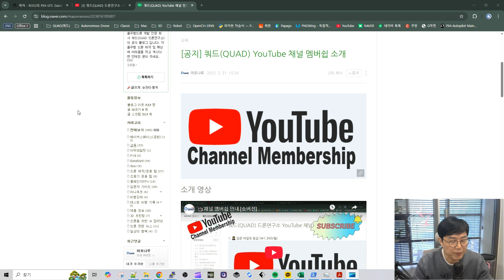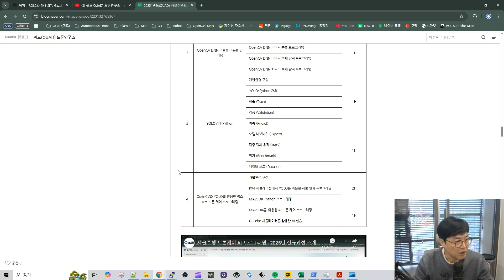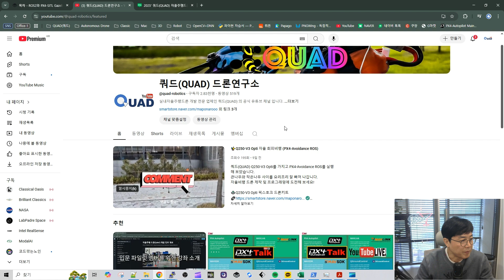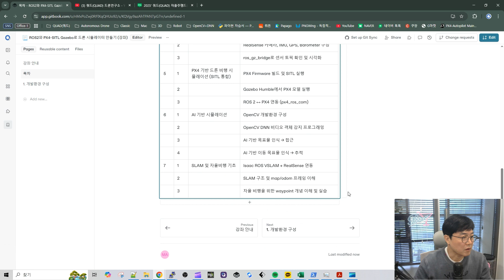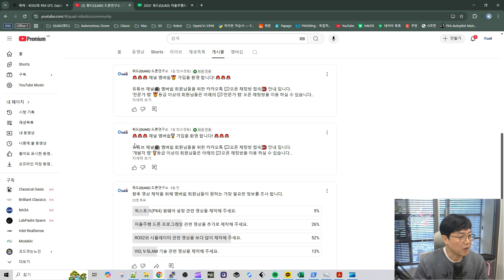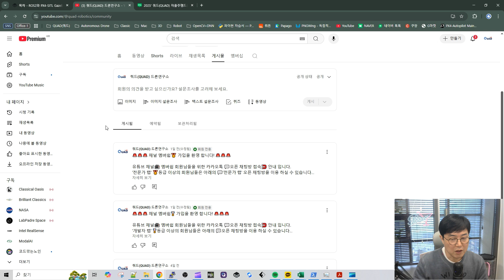[🥇전문가랩]신규 강좌 소개 - "ROS2와 PX4-SITL Gazebo로 드론 시뮬레이터 만들기"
이번 영상은 저희 [🥇전문가랩] 채널 멤버쉽 회원님들 대상으로 새롭게 시작되는 신규 강좌인 "ROS2와 PX4-SITL Gazebo로 드론 시뮬레이터 만들기" 과정에 대한 소개 영상 입니다.

🚨처음에 [🎖️개발자랩]으로 오픈 하려고 했는데 교재 만들다 보니 이거 초보 개발자 분들은 도저히 못 따라오실거 같아서 [🥇전문가랩] 강좌로 변경 하였습니다. 죄송합니다... 😭😭😭 🚨

얼마전에 시행했던 '💬영상 요청 설문조사' 결과를 반영하여 ROS2와 Gazebo 시뮬레이터 그리고 PX4-SITL을 사용하여 드론을 개발하기 위한 시뮬레이터 제작에 필요한 핵심 기법들을 다룰 예정 입니다. 실무에 바로 사용하실 수 있는 좋은 내용이니 저희 📺채널 멤버쉽에 가입 하셔서 많은 시청 부탁 드립니다.

감사합니다.😊

🔧 자율주행드론 개발자를 위한 AI 쳇봇  "드로니"

🔍  "드론 프로그래밍이 궁금해?" 쿼드(QUAD) 드론연구소 NAVER 공식 카페로 오세요~~~ 😊

✅쿼드(QUAD) 자율주행드론키트는 실내 자율주행드론 개발에 최적의 플랫폼 입니다.

🛸QUAD Star-2 실내 자율주행 연구/개발용 드론

💾픽스호크 컴패니언 컴퓨터 소프트웨어 (SD카드 이미지)